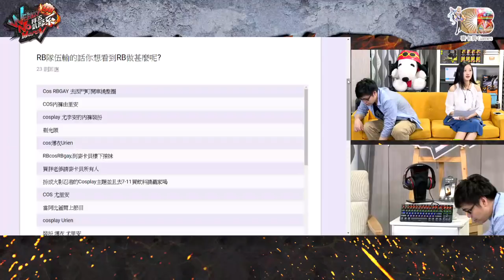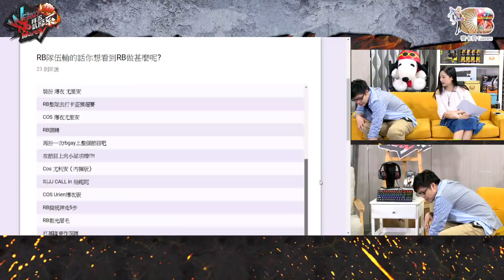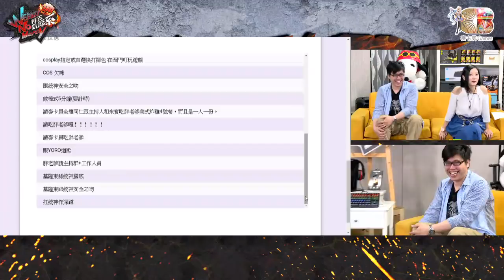拜五趴厚系(魯比葉子基隆東RB統神阿焌)20180420 2 拜五星光賽-基隆東VS阿焌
立即訂閱麥卡貝遊戲頻道，每天給你最歡樂的遊戲節目!⏩⏩
台灣最強，最專業的格鬥電玩節目出現了! 為了台灣格鬥遊戲的未來，所有站在世界頂顛的台灣高手群集在此， 帶給大家熱血奔騰，刺激無盡的格鬥饗宴。 每週五7點到10點，大家來把對手趴厚系吧!

主持人：魯比、葉子
來賓：基隆東、RB、統神